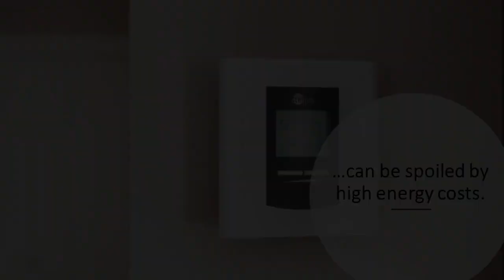Brida Journal 4321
New Zealand, heating costs, cats & plants and much more.